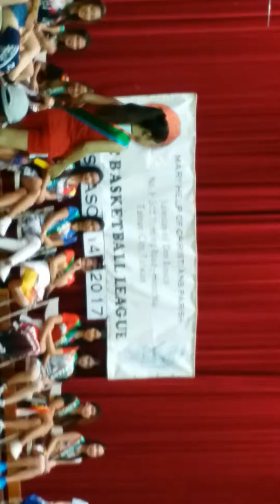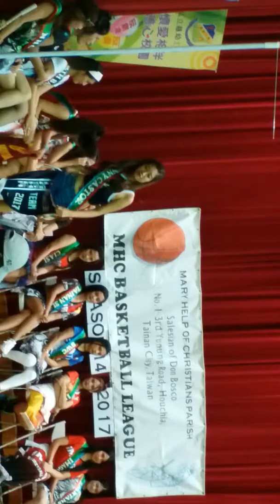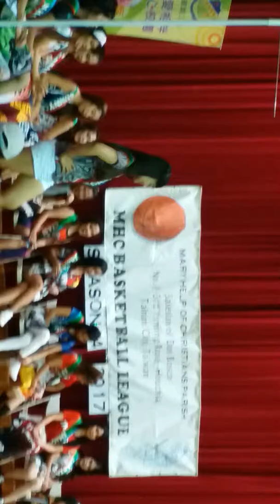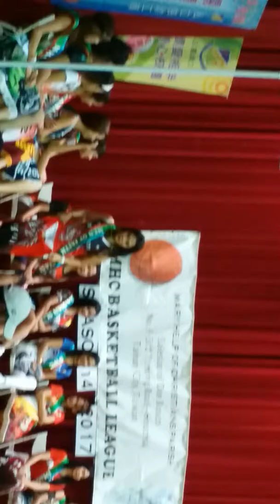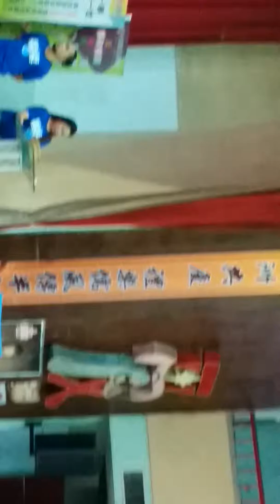Modeling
Season 14 basketball leage don bosco taiwan